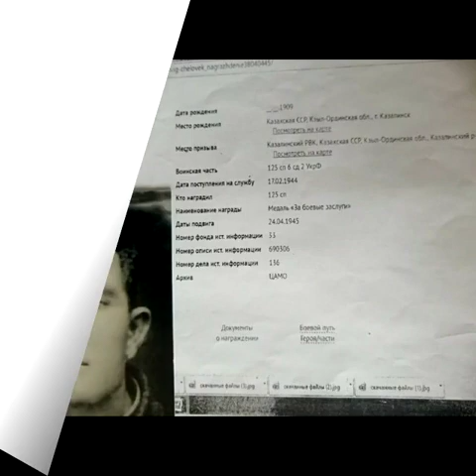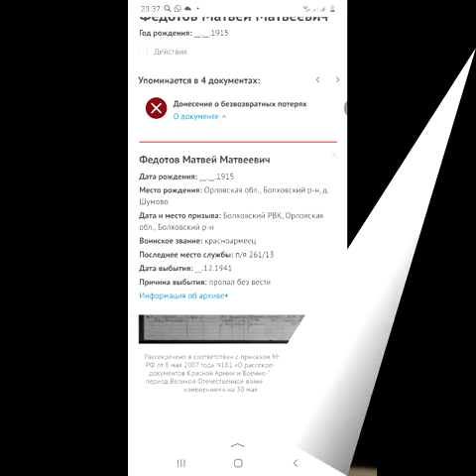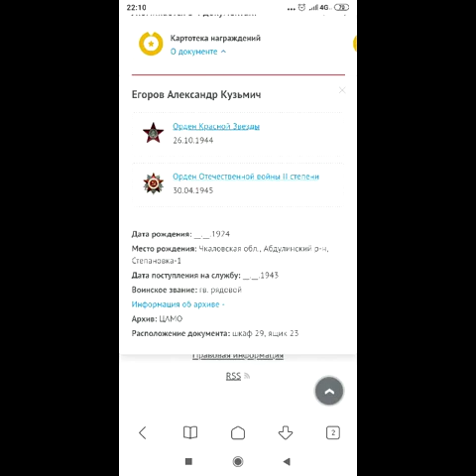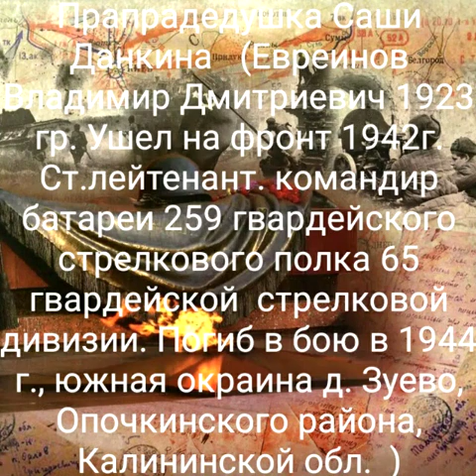Майская СОШ, Софрино-1, к 75-летию Победы